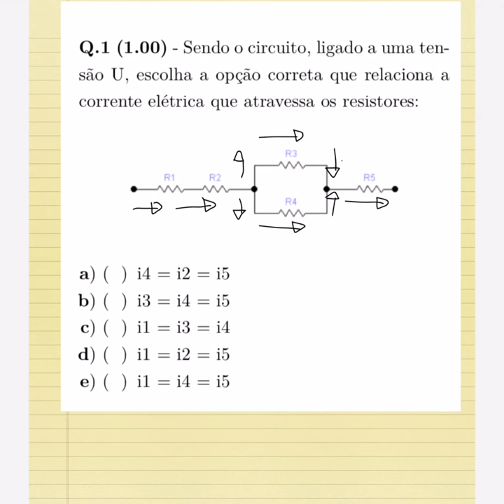Exercício teórico resistores(mista)